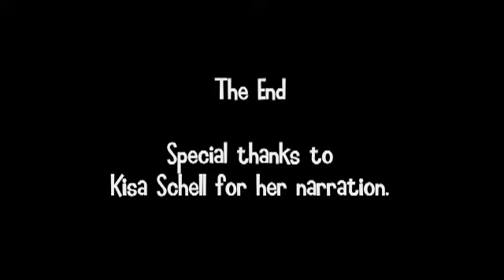The New World Order : Mr. Drinkwater Cartoons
Not to be confused with the implicit new world order. Little Girl Red talks about the the 2012 Defense Authorization Bill.